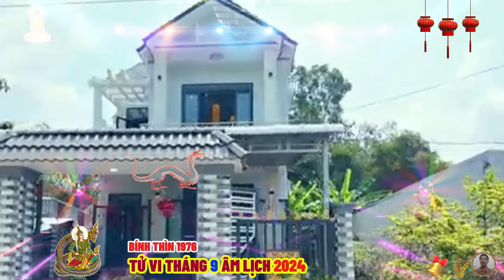☯ Chấn Động Sự Thật Bất Ngờ Tháng 9 âm lịch Năm 2024 BÍNH THÌN 1976 Phật Độ HẾT KHỔ ĐỔI ĐỜI CỰC GIÀU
người tuổi bính thìn sinh ngày mùng một, bản mệnh mang quan ấn chủ về công danh sự nghiệp, quyền cao chức trọng, một bước lên mây, thuận buồm xuôi gió, số mệnh đại cát đại lợi.
 người tuổi bính thìn sinh ngày mùng hai, có số tay trắng dựng nghiệp phải rời xa quê hương để làm ăn mới có thể thành công, số mệnh vinh thịnh, tuy vất vả bôn ba nhưng sẽ được đền đáp xứng đáng, càng cố gắng càng được hưởng phúc .
người tuổi bính thìn sinh ngày mùng ba, người này có tướng mạo đoan chính, thời thiếu niên được che chở, bao bọc sung sướng, kế thừa gia nghiệp danh vọng hưng thịnh đời vô lo vô nghĩ.